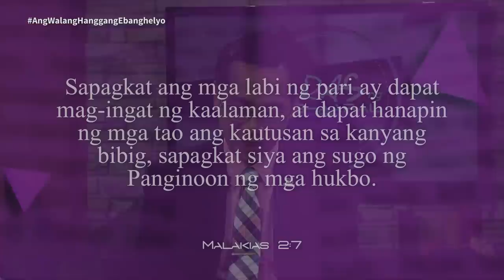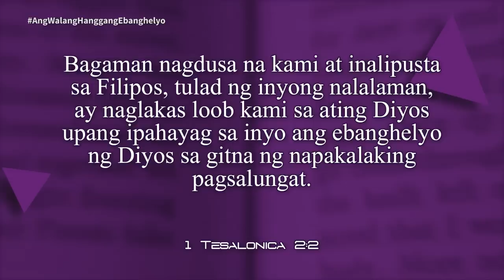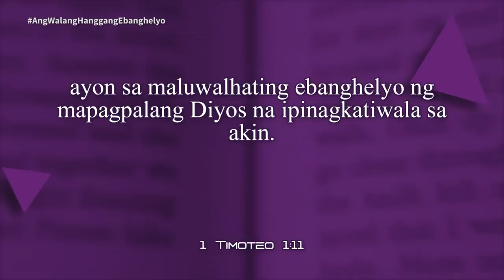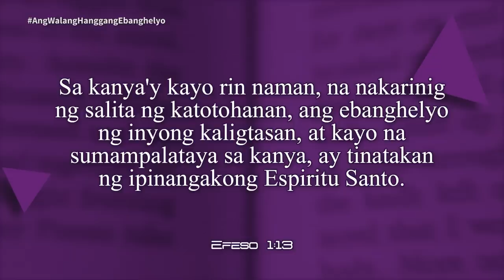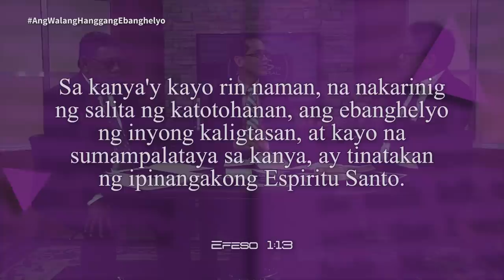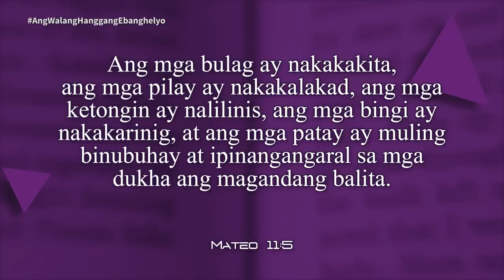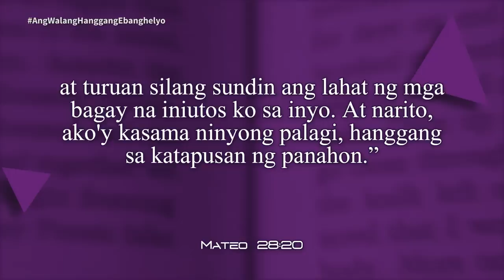Oras ng Pag-aaral | "Ang Walang Hanggang Ebamghelyo" | Lesson 3 | 2023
Oras ng Pag-aaral | "Ang Walang Hanggang Ebamghelyo" | Lesson 3
2nd Quarter 2023